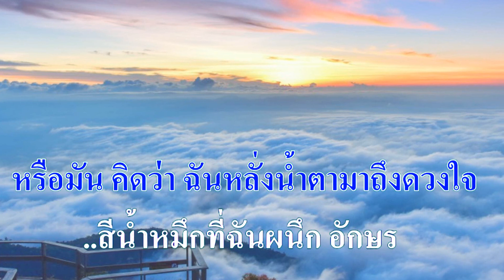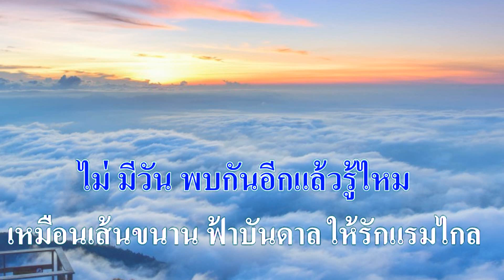♬สาส์นรักฉบับล่า ทูล ทองใจ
ศิลปิน:ทูล ทองใจ